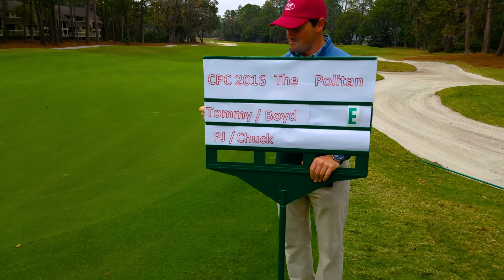Opening Match Caddie Pro Classic 2016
Opening Match from the 2016 Caddie Pro Classic at Heron Point in Sea Pines. Chuck Miller and PJ Politan from the White Team took on Boyd Downy and Tommy Mohr from the Red Team!